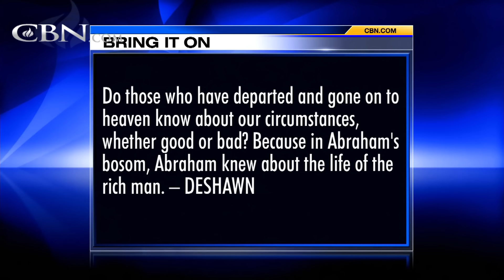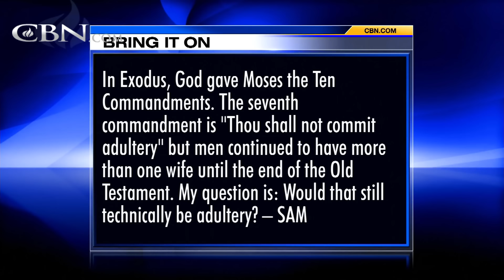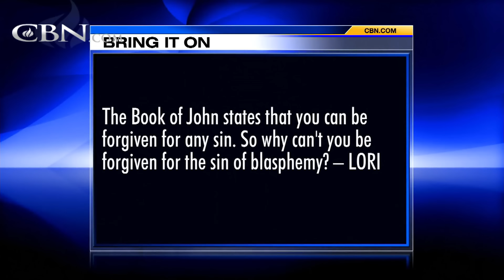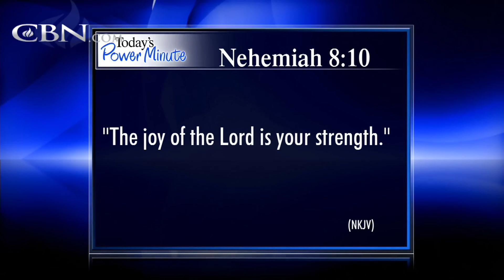Bring It On-Line: The Departed - June 28, 2016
Do those who have departed and gone on to heaven know about our circumstances, whether good or bad? Why can't you be forgiven for the sin of blasphemy? In Exodus, God gave Moses the Ten Commandments. The seventh commandment is "Thou shall ...